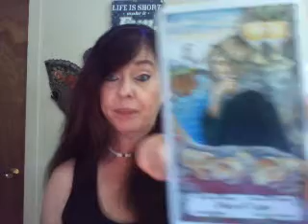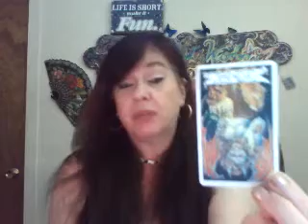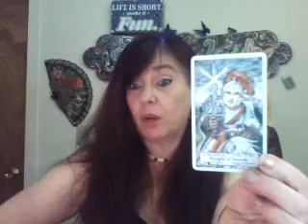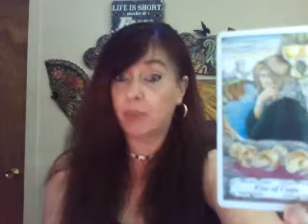July reading for Aquarius IT'S HARD, BUT YOU WILL DO IT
Readings are done either over the phone or in a private video sent to you by email.